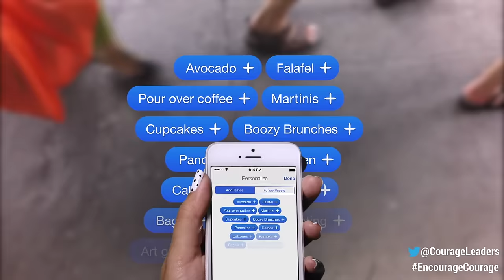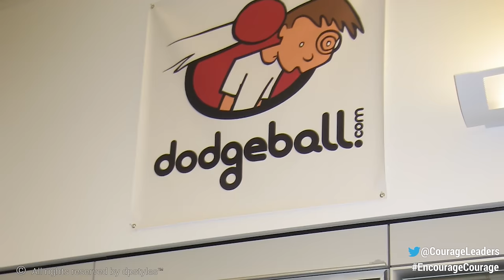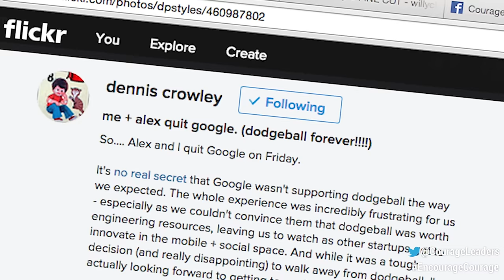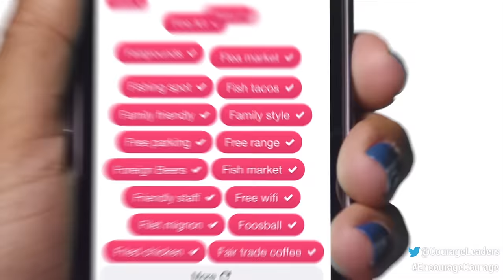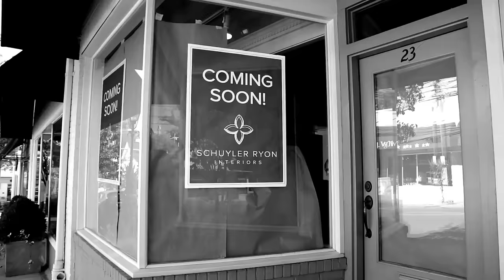How Foursquare's Dennis Crowley tinkered a bad week into 50 million users | Courageous Leaders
Getting laid off and evicted in the same week would be discouraging for most people. But Foursquare Co-founder Dennis Crowley isn't most people.

Courageous Leaders with Hartley Sawyer is an original docuseries featuring interviews with entrepreneurial risk takers who've made the leap and made it happen. Presented by Hiscox Business Insurance.